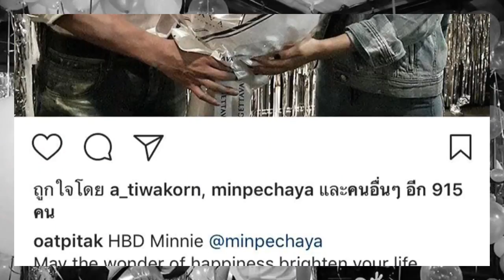รักแค่ไหนคงไม่ต้องบอก!! ไฮโซโอ๊ต จัดใหญ่เซอร์ไพรส์วันเกิด มิน อายุครบ 28